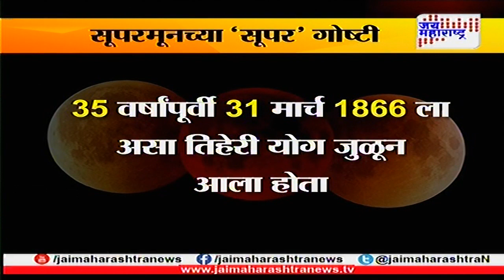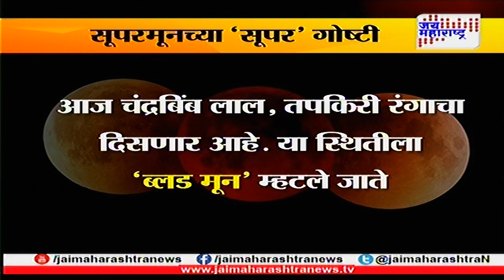'Super Blue Blood Moon' To Occur After 150 Years As Three Lunar Events Collide